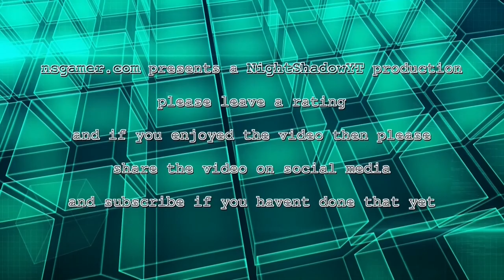Metro 2033 #17 - War part 2 of 2